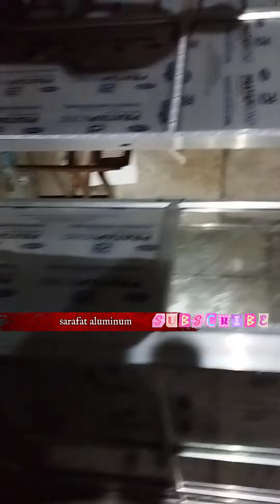aluminum partition and aluminum door and 2*2 bord fols ceiling !! aluminium !! SARAFAT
hello👋 doston